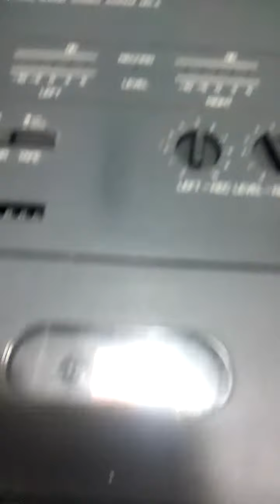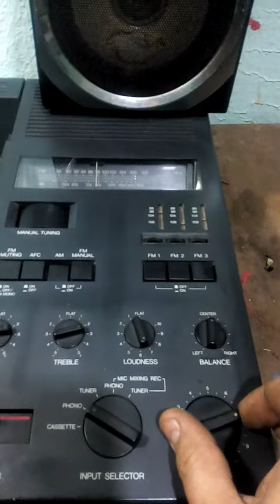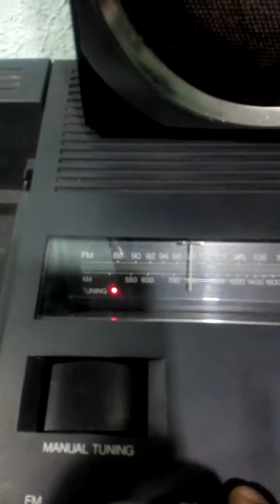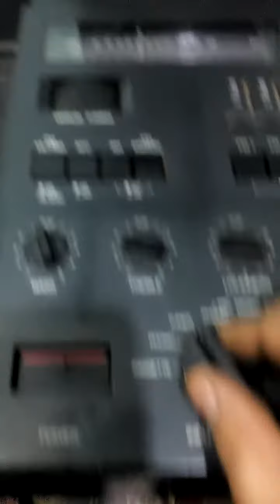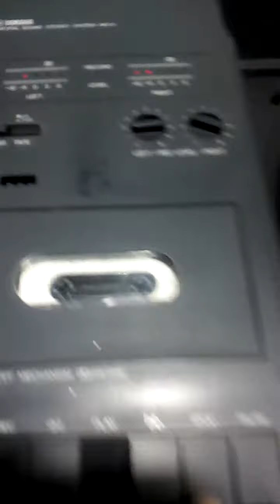CENTRO MUSICAL YAMAHA .NATURAL SOUND SYSTEM
MS - 6